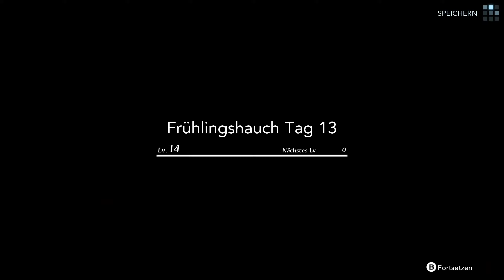Harvestella #11 - Istina macht den Weg frei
HARVESTELLA ist ein brandneues Lebenssimulations-RPG von SQUARE ENIX!
Du erwachst mitten im Silentium, einer Katastrophe, die zu jedem Wechsel der Jahreszeiten ansteht und die alles Leben bedroht.Führe mit deinem farbenfrohen Haus als Basis ein selbstversorgendes Leben und kooperiere mit Verbündeten, um diverse Bedrohungen zu überwinden. Dabei kommst du der Wahrheit hinter den Katastrophen und hinter der Entstehung der Welt immer näher!
Silentium
Die Jahreszeit des Todes bricht mit jedem Wechsel der Jahreszeiten an. Pflanzen verdorren. Aufgrund des tödlichen Staubs in der Luft kann niemand das Haus verlassen. Und mit jedem Jahr währt das Silentium länger ...
Welt
Die Stadt Nemea, in der das ganze Jahr über Kirschbäume blühen. Shatolla, eine Küstenstadt mit einer gut besuchten Taverne. Das Dorf Lethe, das in den lebhaften Farben der vier Jahreszeiten glänzt. Die heilige Hauptstadt Argen, gehüllt in Schnee. Reise mit der Weltkarte zu diesen Ansiedlungen und ihren Dungeons. Du musst einen wunderschönen und doch gefahrvollen Pfad beschreiten, um die Chronomalien zu erreichen – die vier gigantischen Kristalle, welche die Jahreszeiten steuern.
Alltagsleben
Baue Obst, Gemüse und Feldfrüchte auf deinen Feldern an und verkaufe diese oder benutze sie als Material. Wenn du deine Ernte zum Kochen benutzt, verleihen dir deine Gerichte hilfreiche Boni für deine Abenteuer, wie LP-Wiederherstellung oder die temporäre Verbesserung deiner Werte! Es lohnt sich auch, dich um die runden „Gluckel“-Vögel, die gediegenen „Wollum“-Huftiere und dein Haustier „Totokaku“ zu kümmern.
Verbündete
Shrika, eine Missionarin auf der Suche nach einem neuen Glauben. Heine, ein koketter Mechaniker und Gentleman.Azir, ein Nachkommen der Windleser. Aria, ein mysteriöses Mädchen, das behauptet, sie sei aus der Zukunft. Arbeite mit diesen Charakteren, die unter deinen Verbündeten sind, zusammen – und streite dich ab und zu mit ihnen. Erreiche ein tieferes Verständnis füreinander, indem du dich gemeinsam mit ihnen dem Alltag und ihren Problemen stellst.
Kampf
Gewinne Kämpfe, indem du in der Hitze des Gefechts nahtlos von Kämpfer (setzt schnelle Schwerttechniken ein) zu Schattenläufer (verursacht tödliche Wunden mit der Doppelklinge) oder Magier (spezialisiert auf magische Angriffe) wechselst. Wenn du gegen einen mächtigen Gegner kämpfst, visiere dessen Schwachpunkte an, um einen Doppelbruch zu erzielen und ihn schnell zu erledigen!